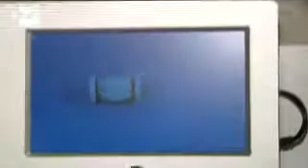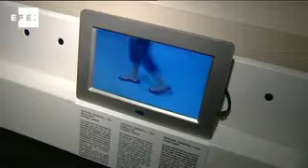Barcelona's Museum of Ideas and Inventions aims to inspire.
Barcelona, 23 mar (EFE).- Barcelona's new Museum of Ideas and Inventions has opened its doors with the aim of inspiring the public with a endless number of clever devices and weird contraptions.